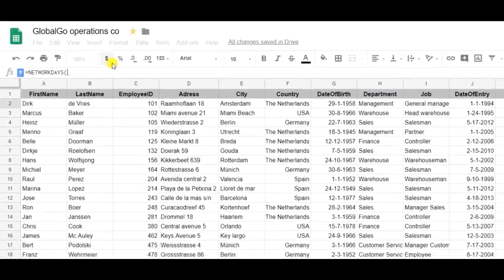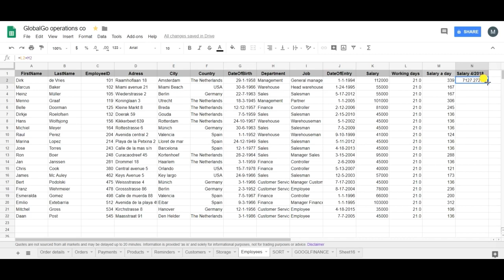How to use the NETWORKDAYS formula in Google Sheets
The NETWORKDAYS formula in Google Sheets is essential for calculating the number of working days between two dates, excluding weekends (Saturdays and Sundays). This tutorial shows you exactly how to implement the formula and avoid common errors.